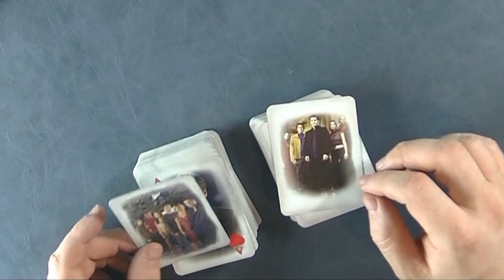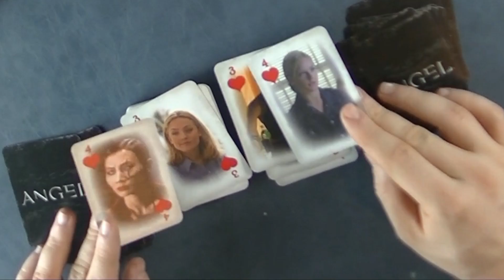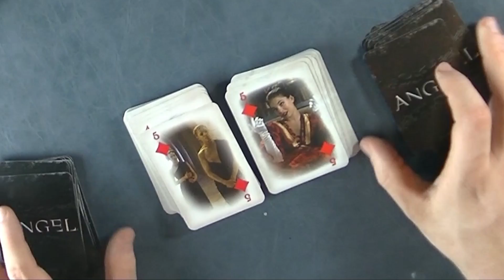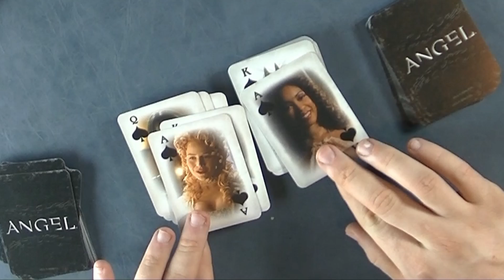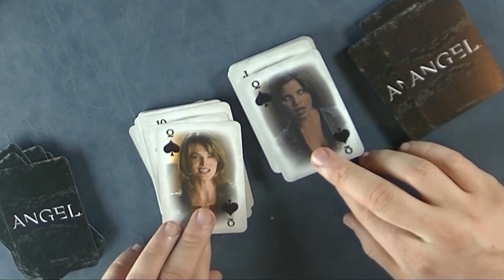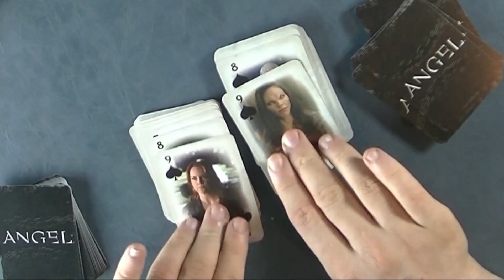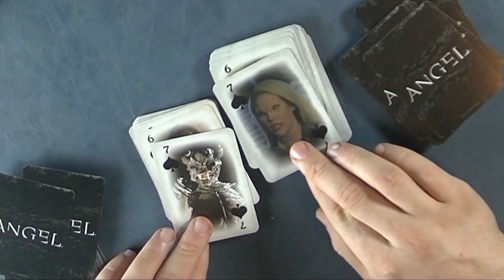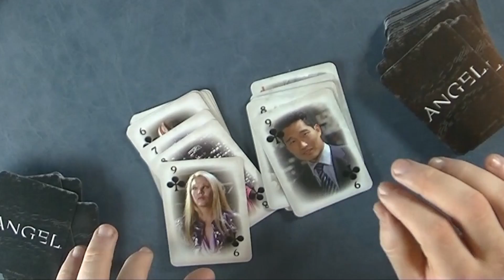Playing Card Decks Angle Series 1 and 2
Comparing the Pictures on the Angle Series 1 and Series 2 playing cards.
What are your thoughts on the pictures that  they choose for these playing cards?